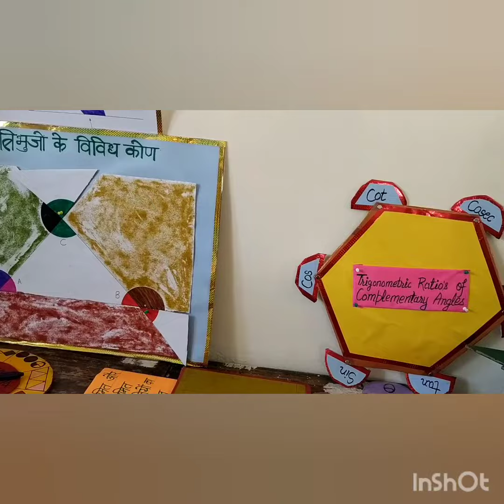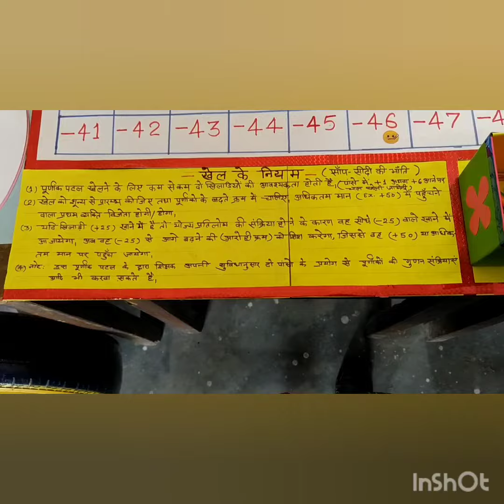मैथ्स में डब्बा गुल ।। निल बटे सन्नाटा।maths laboratory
Maths laboratory. work on process